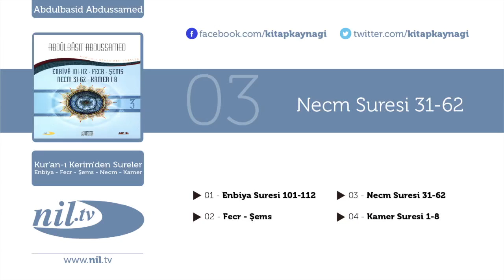Abdulbasid Abdussamed - Necm Suresi 31-62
Eser Adı: Necm Suresi 31-62
Albüm Adı: Kur'an-ı Kerim'den Sureler / Enbiya - Fecr - Şems - Necm - Kamer
Okuyan: Abdulbasid Abdussamed
Yapım: Nil Production